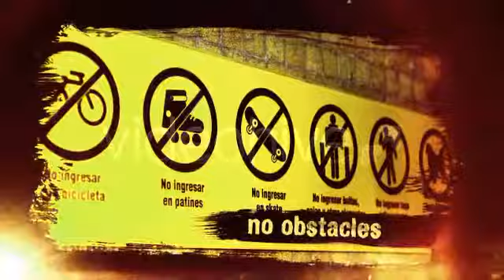Free Download After Effects Intro Brush Adobe After Effects Template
Brush Adobe After Effects Template